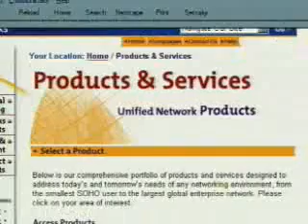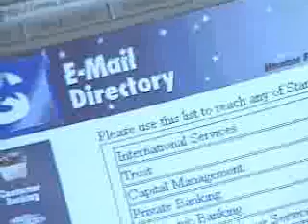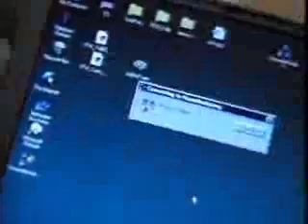191- Optical Networking Speeds the Net - Mark Hamill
With the size of the Internet doubling roughly every four months, travel on the information superhighway is becoming congested .
Mark Hamill Education Videos - Internet - 2000